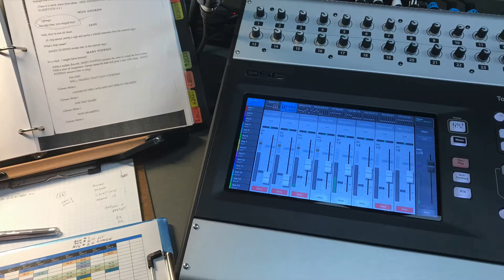Set Design & Construction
If you have taken Art I, then you have met the prerequisite to take Set Design & Construction class!